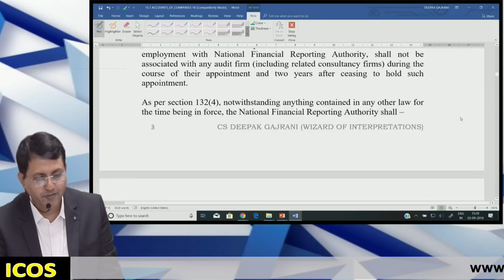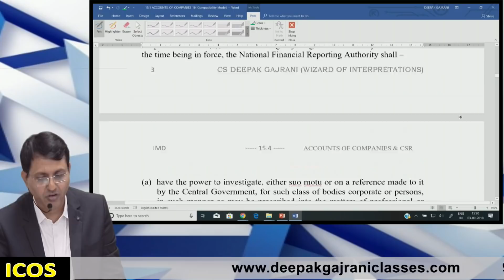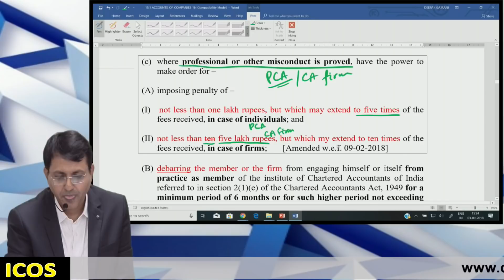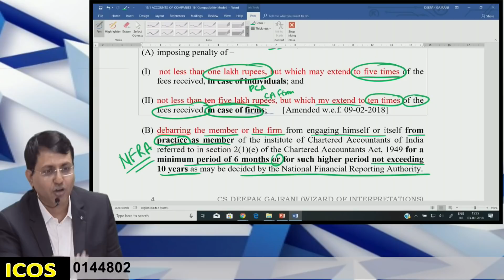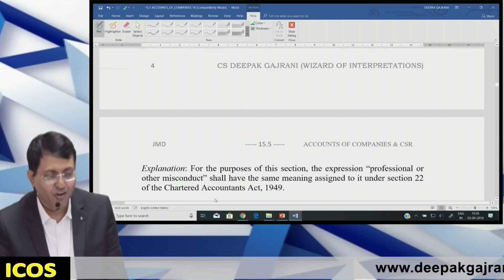Company Law Amendment for Dec 2018 Exams I Accounts of Companies, Part - II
IMPORTANT ! IMPORTANT ! IMPORTANT!
COMPANY LAW AMENDMENT CLASS for Dec. 2018 Exams,

ACCOUNTS OF COMPANIES,  Part - II

Watch all videos of this series to get ready for Exams..
SHARE WITH MAXIMUM!!
Keep Improving,  Keep Moving!!